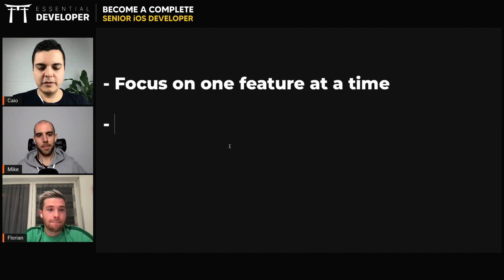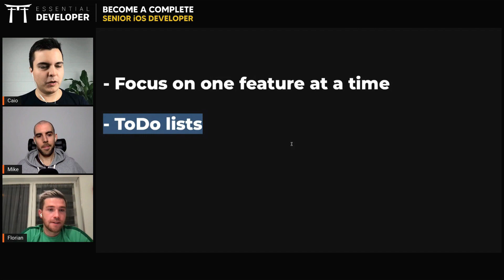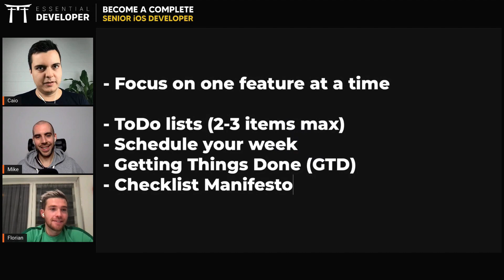iOS DEV: Watch this if you want to be more productive! | ED Clips